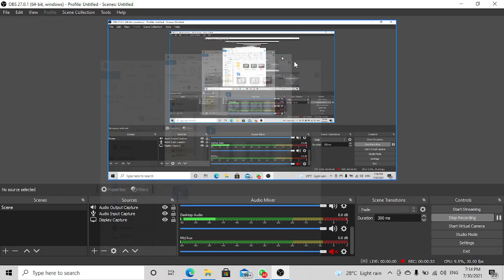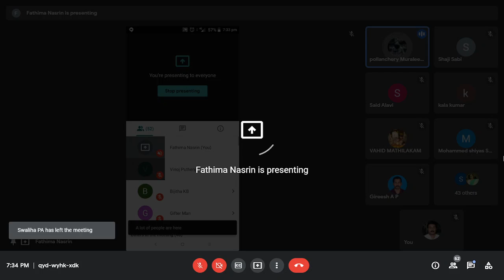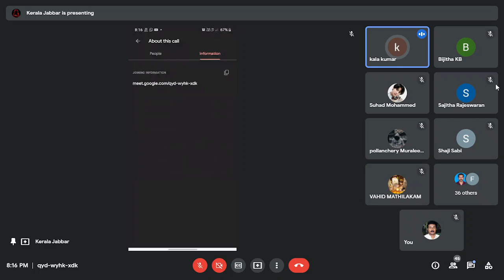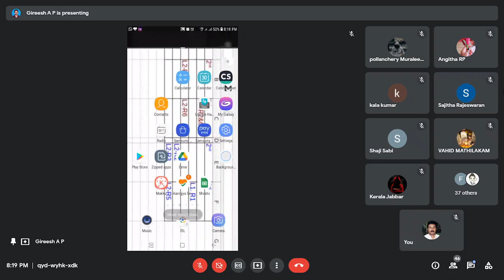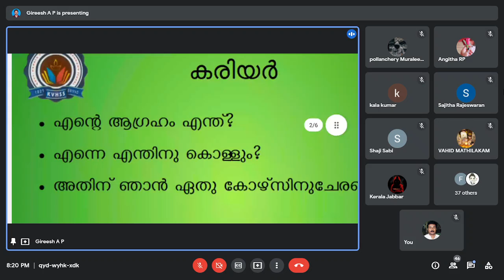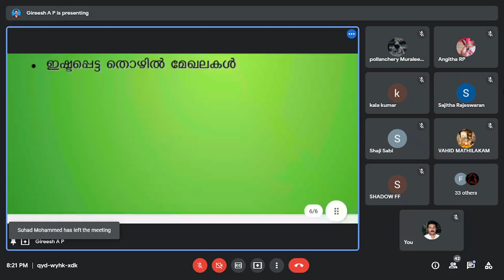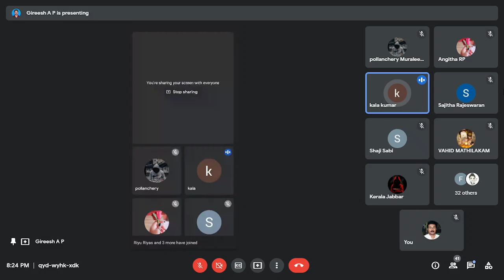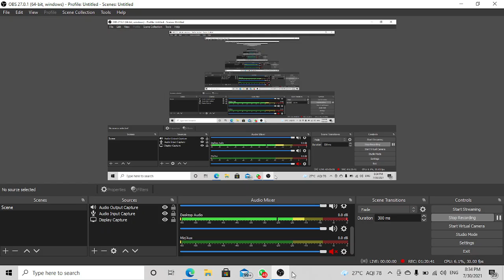Career Guidance for SSLC passed out students